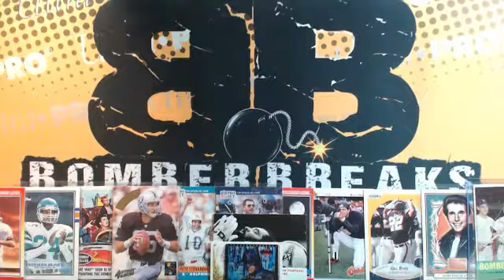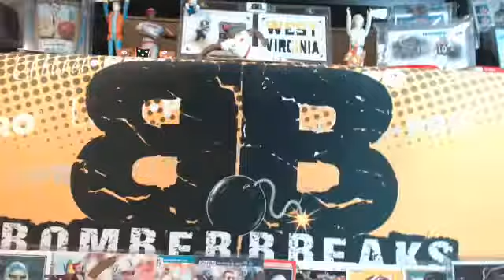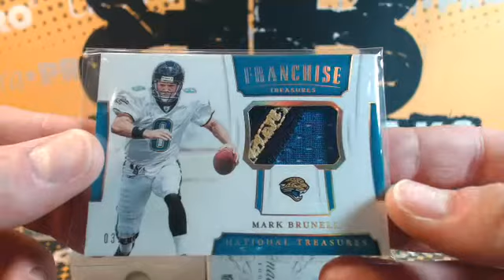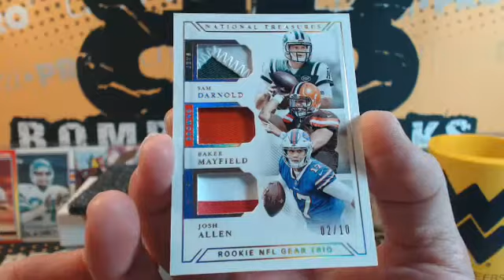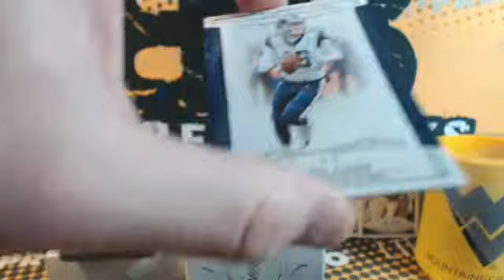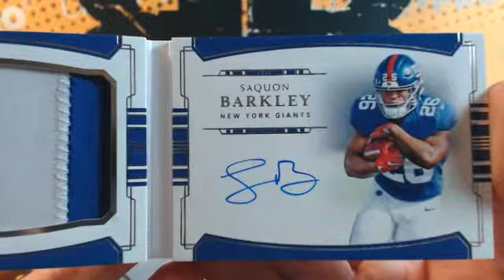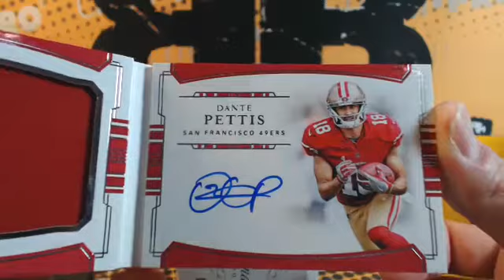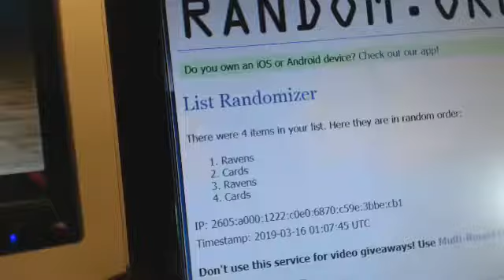2018 National Treasures FB Pick Your Team #1 Case Break 3.15.19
2018 National Treasures FB Pick Your Team #1 Case Break 3.15.19 - Captured Live on Ustream